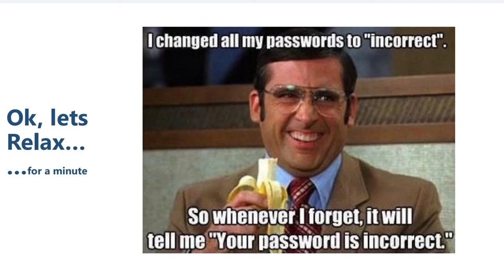Cybersecurity with Derek Harp - Passwords!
Derek Harp, Serial Entrepreneur, Cyber Security Educator, Adventurer